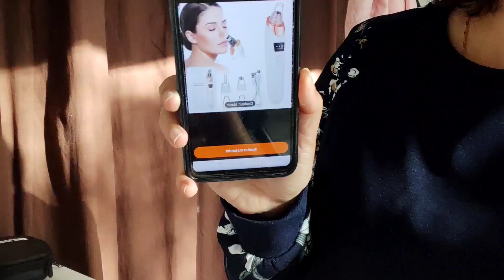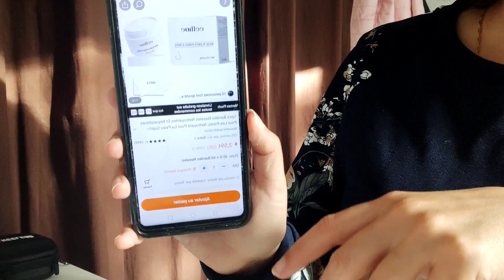review جربت جوج منتجات لتنقية البشرة النتيجة نبارطاجيها معاكم